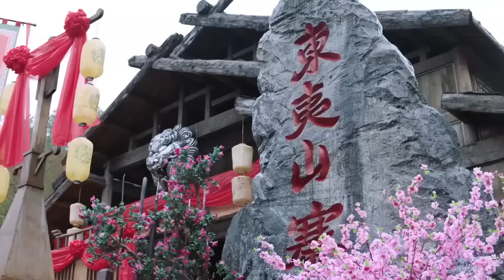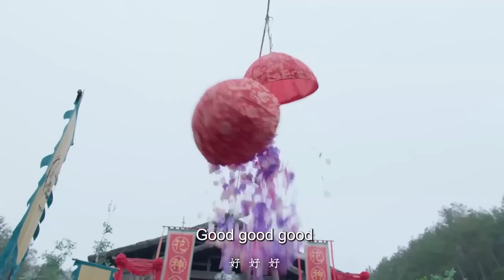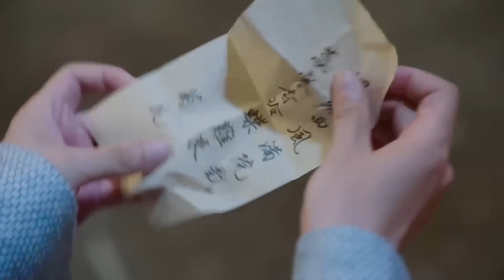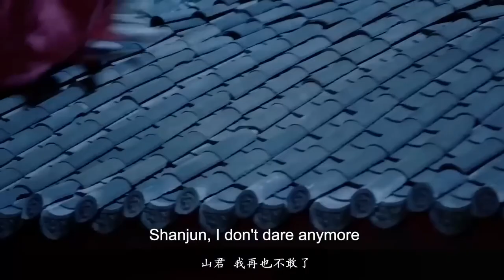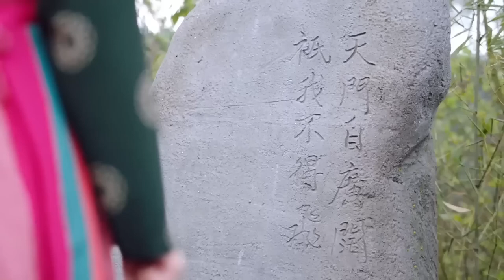古装电视剧【山匪夫君娇俏妻03】 | 💞从小遁入深山的土匪山君与国公庶女的意外相识，两人共同进入书院却情投意合🌹本是天才少年的他也一举高中状元，二人终成眷属！🤳|主演：范世绮、吕小雨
剧名Name：山匪夫君娇俏妻
主演Cast：范世绮
简介：💞从小遁入深山的土匪山君与国公庶女的意外相识，两人共同进入却书院情投意合🌹本是天才少年的他也一举高中状元，二人终成眷属！👄